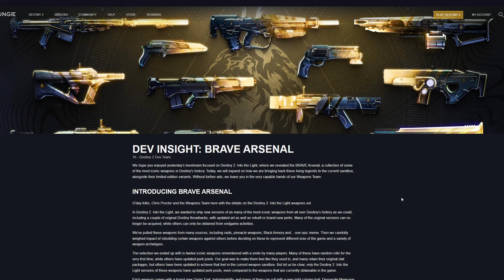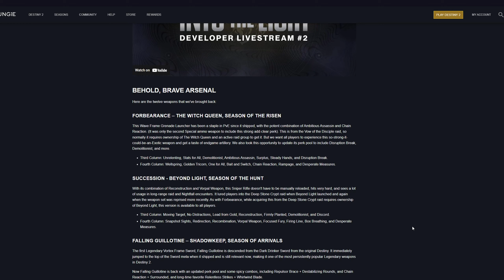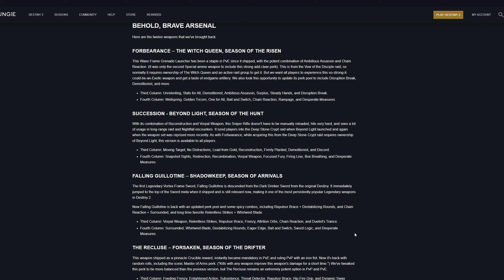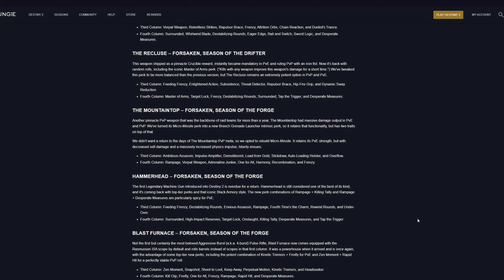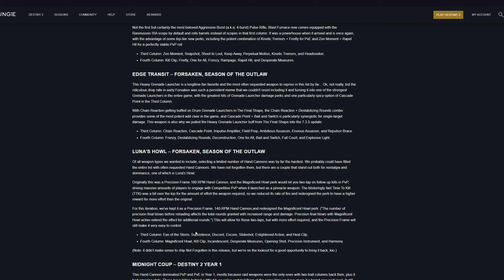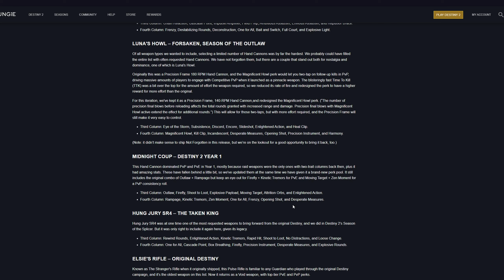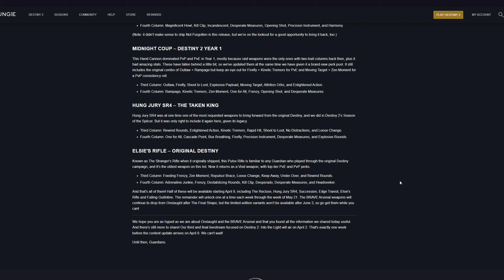Destiny 2: Full Into The Light Weapons Preview, ALL Available Perks And What To Look Out For